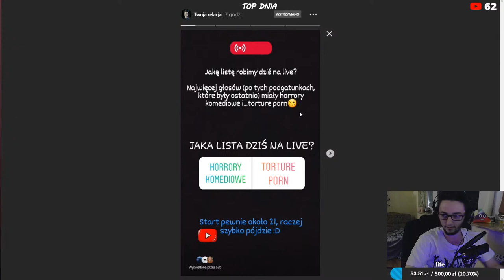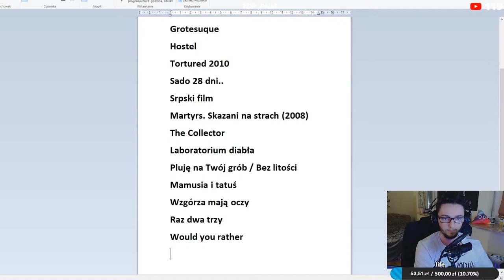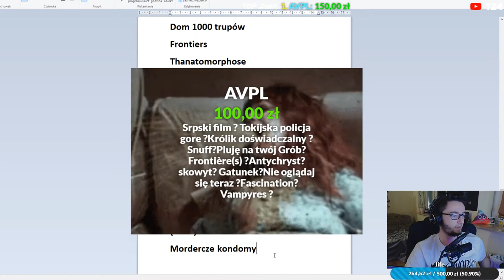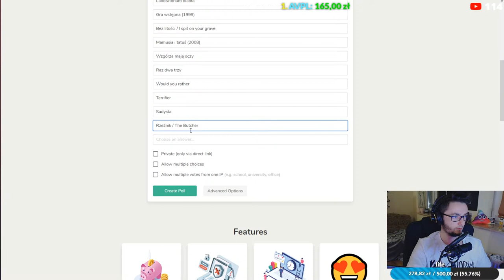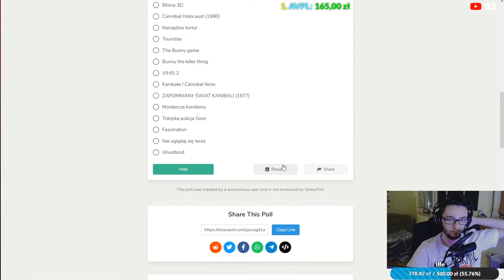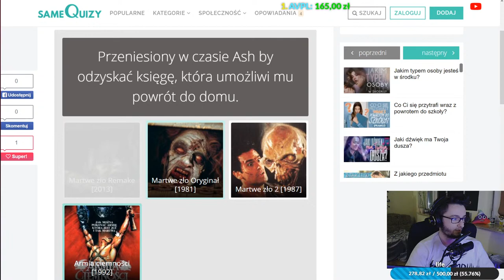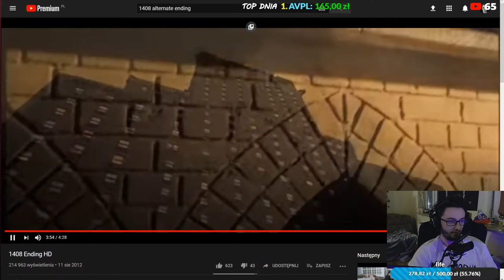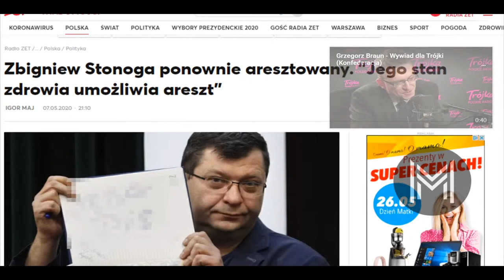🔴NAJLEPSZE HORRORY TORTUЯE POЯN - TWORZYMY LISTĘ NA ŻYWO!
📸Wpadajcie na Instagrama! @galeria_horroru

📌REGULAMIN CZATU NA ŻYWO
1. Przestrzegamy kultury wypowiedzi oraz szanujemy siebie nawzajem.
2. Nie wkurzamy Galerii :)
3. Nie spoilerujemy.
4. Nie reklamujemy się.
5. Nie trollujemy.
6. Staramy się pisać poprawną polszczyzną.
7. Nie spamujemy tekstem ani emotkami.
8. Nie pisz Caps Lockiem, bo bot i tak to skasuje.
9. Nie prosimy o moda, suby itd.
10. Nie nadużywamy wulgaryzmów.
11. Nie polecamy i nie promujemy nielegalnych źródeł.
12. Zakaz pisania "jd". - automatyczny ban.
13. Nie zadajemy pytań typu "jaki jest Twój ulubiony horror / najstraszniejszy " itp. - odsyłam do odcinków / zapisów z Q&A.

Za nieprzestrzeganie regulaminu grozi upomnienie, wyciszenie a w dalszej kolejności - bądź w skrajnych przypadkach od razu - ban.
W razie jakichkolwiek sporów / nadmiernych wyciszeń (mute'ów) / niesłusznie przyznanych banów / zaobserwowania nadużywania funkcji przez moderatora można to zgłosić na moim DISCORDZIE w sekcji "STREFA POMOCY" w zakładce "SPORY - BANY - LIVE".
Potrzebny będzie opis sytuacji a najlepiej screeny bądź fragment z live chatu. Moderator powinien odnieść się do zaistniałej sytuacji, o ile to możliwe. O wyniku sporu decyduję ja.

Komenda !pts - co to jest?
Dzięki aktywności na czacie kumulujesz godziny spędzone na moich live'ach oraz Galeriany, czyli po prostu punkty.
Za 1000 zdobytych Galerianów otrzymujesz ode mnie - listem - zestaw naklejek z logo kanału (3 różne wzory) z moim podpisem i dedykacją.
Za 2000 zdobytych Galerianów otrzymujesz rangę na moim serwerze Discord - "No life".
*samo oglądanie nie wystarczy do gromadzenia godzin i punktów - musisz być aktywny na czacie ;)

1. Jak mam na imię?
Rafał
2. Ile mam lat?
24
3. Skąd jestem?
Warmińsko-mazurskie
4. Gdzie pracuję?
Tworzenie filmów oraz prowadzenie streamów robię na "pełen etat".
Dodatkowo zajmuję się fotografią / filmowaniem (eventy, spoty itp.)
5. Jaki mam sprzęt?
Specyfikacja PC: 🖥
Procesor - AMD Ryzen 7 2700X - Eight-Core Processor 3.70GHz
RAM - HyperX DDR 4 PREDATOR 32 GB CL16 (2x16GB)
Grafika - MSI NVIDIA GEFORCE 2070 SUPER
Obudowa: SilentiumPC Armis AR6X TG RGB
Dyski:
-Samsung 500GB M.2 PCIe NVMe 970 EVO Plus
-Klasyczny SSD 128 GB
-2x HDD 2TB ŁĄCZNIE
Mikrofon - Novox NC-1 Game USB
Słuchawki - AKG K240 Studio
Kamerka - Logitech C920 HD 1080p
Klawiatura - MECHANICZNA iBOX Aurora K-3 GAMINGOWA
Mysz - California Access Tiger II CA1032

🎥CZYM NAGRYWAM FILMY?
Aparat - Nikon D7500
Mikrofon - Mikrofon Rode VideoMic Rycote

Masz pytanie?
Napisz prywatną wiadomość na fanpage Galeria Horroru bądź Instagrama.